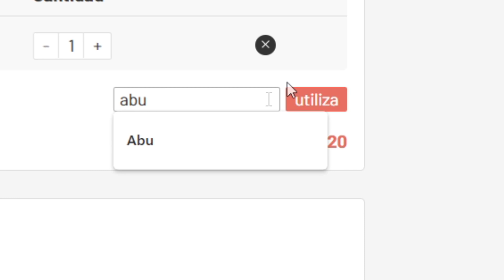LOS MEJORES REVULSIVOS DE FIFA 21 !!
🔥Sígueme AQUÍ🔥

Un saludo!